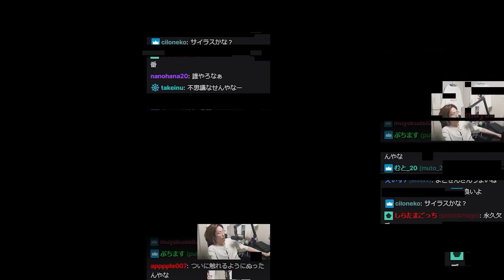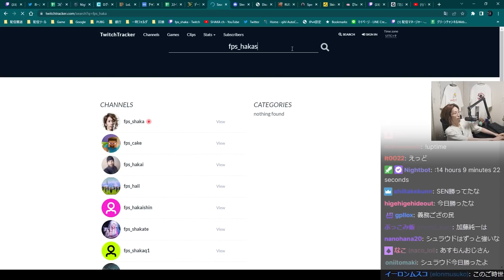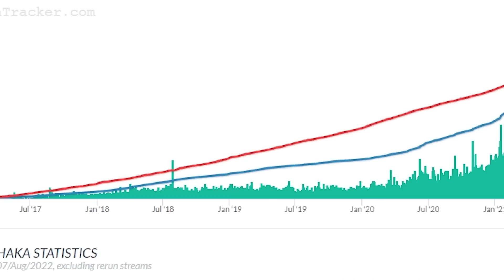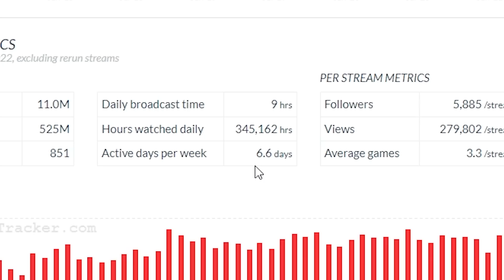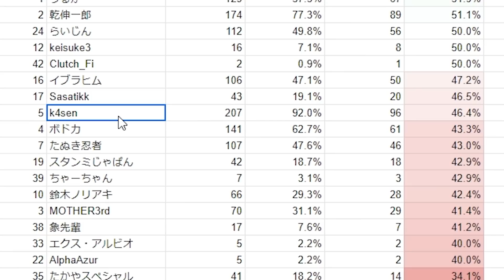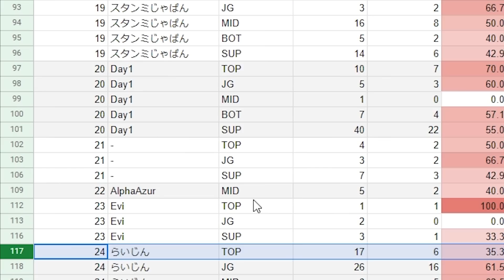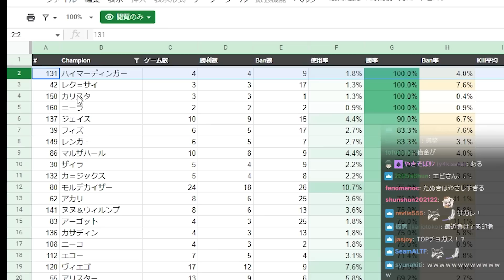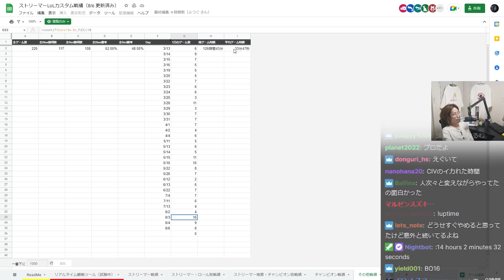釈迦と見る、Twitchランキング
8/6配信クリップ『卒業生のClashをみるしゃるさんをみるしゃかさん』